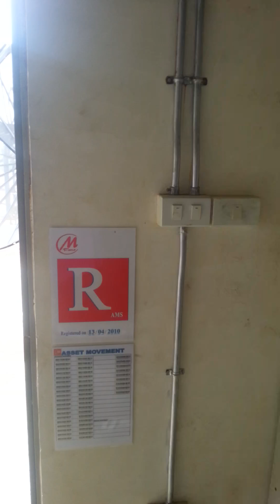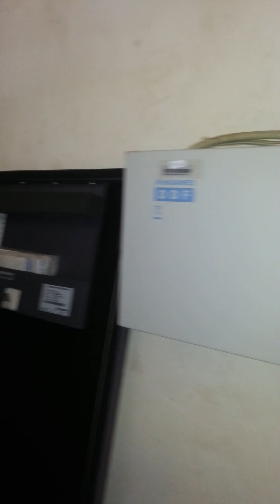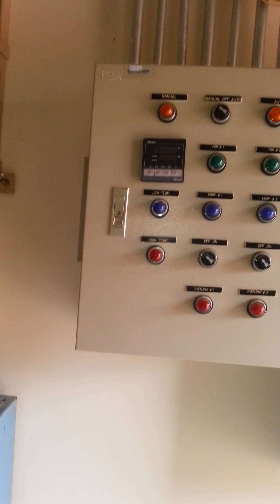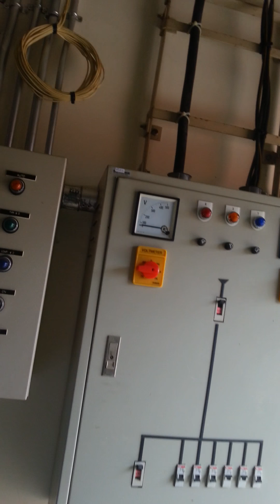VPMH SITE PREAH SIHANOUK CAMBODIA ( 64-Bun Darih )